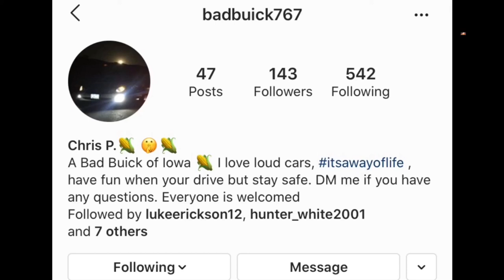POWER RANGERS- S.P.D. Red Ranger Review